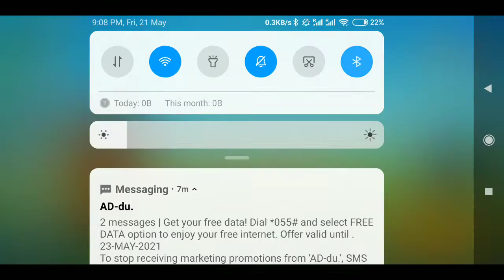Zooba: Free-for-all Zoo Combat Battle Royale Games - 2021-05-21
Zooba: Free-for-all Zoo Combat Battle Royale Games